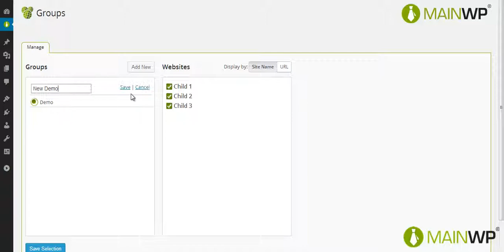Adding a New Group